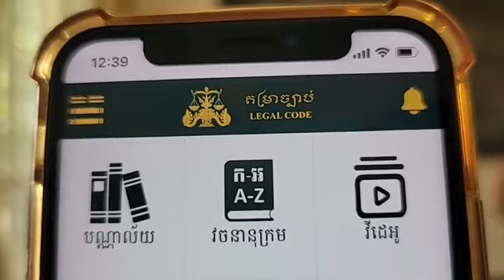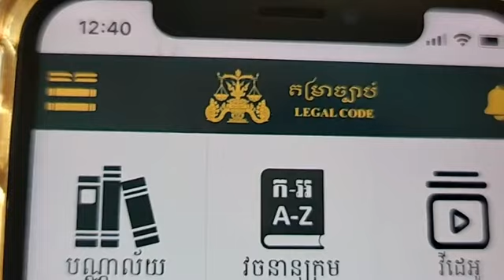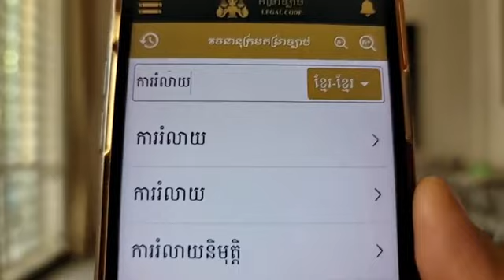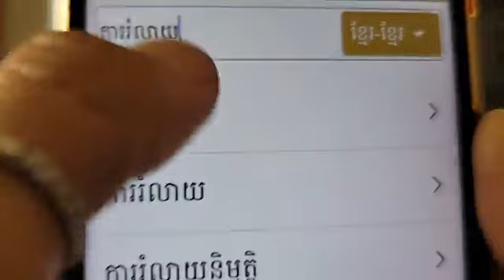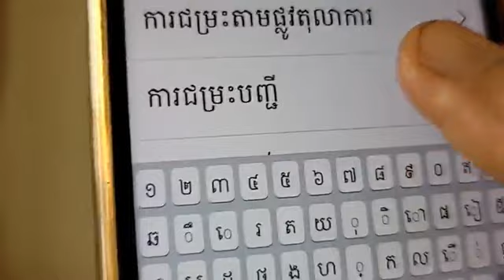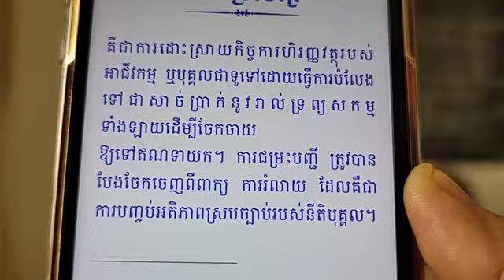តើក្នុងការរំលាយនីតិបុគ្គល ត្រូវមានលក្ខខណ្ឌអ្វីខ្លះ?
ប្រធានបទ៖ ក្រមរដ្ឋប្បវេណី

កថាភាគទី៧ ការរំលាយ និងការជម្រះបញ្ចី

មាត្រា ៦៤
(ភាគទី៨៩២)

ថ្ងៃ សុក្រ ១០ កើត ខែ ពិសាខ  ឆ្នាំ រោង ឆស័ក ពុទ្ធសករាជ ២៥៦៧ ត្រូវថ្ងៃទី ១៧ ខែ ឧសភា ឆ្នាំ២០២៤

ទំព័រហ្វេសបុក/  សន្ធិសញ្ញាសន្តិភាពទីក្រុងប៉ារីស៍ស្ដីពីកម្ពុជា
ទាក់ទងស្នើសុំសៀវភៅ /
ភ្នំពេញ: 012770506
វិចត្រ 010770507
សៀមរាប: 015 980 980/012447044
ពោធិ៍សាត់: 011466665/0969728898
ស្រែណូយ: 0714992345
សូមទាញយកឯកសារ កិច្ចព្រមព្រៀងនេះតាមរយៈ៖
១. សូមអានឯកសារនេះ ជាភាសាខ្មែរ (ច្បាប់ដើម ជារូបថត)
២.សូមអានឯកសារនេះ ជា ៥ភាសា ឆ្លាស់គ្នា អង់គ្លេស បារាំង ចិន រូស្ស៊ី និង ភាសាខ្មែរ ចាប់ពី ទំពរ័ ២៧ ដល់ ៣០៦ ពី អង្គការសហប្រជាជាតិ៖
៤. សូមទាញយកច្បាប់សិទ្ធិមនុស្ស​កម្ពុជា៖
 សន្ធិសញ្ញាសន្តិភាពទីក្រុងប៉ារីស៍ស្ដីពីកម្ពុជា បន្តរផ្សាយឡើងវិញ